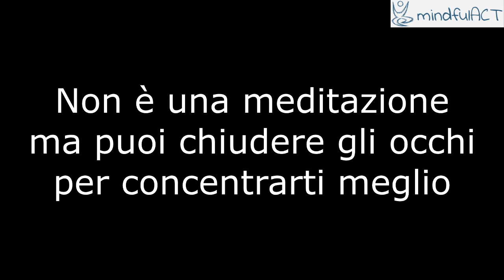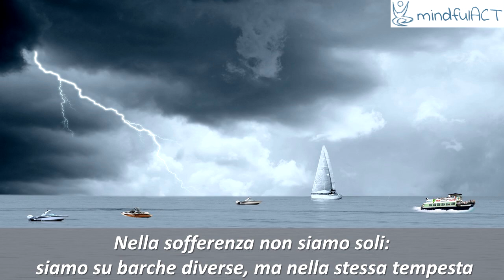Non siamo sulla stessa barca, ma nella stessa tempesta (Podcast -8-)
C'è chi pensa di essere quello che soffre di più in questo periodo e c'è chi dice che siamo tutti sulla stessa barca. E se invece fossimo in barche diverse nella stessa tempesta?
Prova ad ascoltare questo spunto di riflessione e vedi se ti può essere utile in questo momento particolarmente difficile.

Video di Chiara Rossi Urtoler - MindfulACT.it

Puoi trovare altri episodi del podcast sull'app InsightTimer e su insieme ad articoli, meditazioni e video sull'ACT.

Per essere aggiornato sulle nuove uscite, puoi iscriverti a questo canale e alla pagina facebook